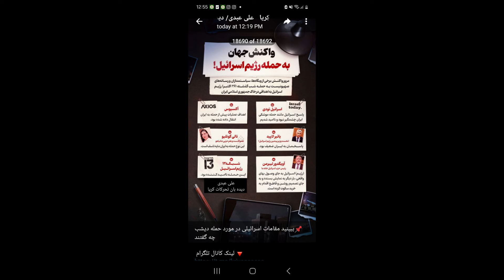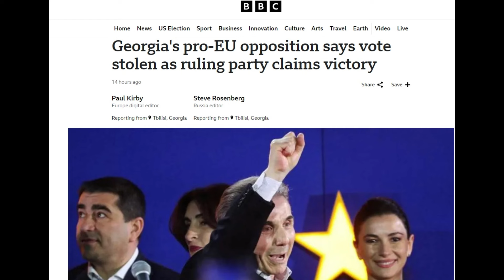بزرگ نمایی اسراییلی ها در تجاوز نظامی به ایران/مذاکرات اسرا در قطربدون حضور حماس و حمایت ایران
با سلام - برنامه راه حل روز یکشنبه 27 اکتبر 2024 برابر با 6 ابان 1403
بعداز 44 ساعت همجنان سکوت معنی دار ترودوی لیبرال و وزیر خارجه جنگ طلبش ملینیا جولی ، در مورد تجاوز اسراییل به ایران در و بی غیر تی نمایندگان فارسی زبان لیبرال مجید جوهری و علی احساسی و نمایندگان محافظه کار مایکل پارسا و گلدی قمری /
اسراییلی ها تلاش می کنند با بزرگ نمایی تجاوز نظامی به ایران ، افکار عمومی اسراییل را راضی کنند این درحالیست که برخی از سیاستمداران اسراییل انرا یک شو و ضعیف دانسته اند / / سخنرانی نتانیاهو و فریاد اعتراضی خانواده اسیر با صدای خفه شو ، انتقاد گالانت از سیاست های نتانیاهو در جنگ و مقابله با ایران ، خود نشان از شکست تجاوز و حمله اسراییل به ایران در روز 3 ابان دارد . /
حمله یک راننده کامیون به ایستگاه اتوبوس نظامیان در شهر اتاوا به کشته شدن یک نفر و زخمی شدن دهها نفر ختم شد. راننده کشته شد . افزایش حملات انتحاری در سراسر اسراییل ، عملا اسراییل را ناامن تر و افکار عمومی را که در خیابان مسلح تردد می کنند ، مضطرب تر کرده است .
خامنه ای در سخنرانی اش گفت نه باید تجاوز اسراییل را بزرگ نمایی کرد یا کوچک کرد ولی باید درسی به اسراییل برای اشتباه محاسبه اش داد که ان را مقامات مسول تصمیم گیری می کنند
ایرانی ها  با پاسخ و یا عدم پاسخ می توانند برای راه یافتن یک کاندید به کاخ سفید کمک کنند . پاسخ تا قبل از انتخابات به نفع دمکراتها نخواهد بود /
ایرانی ها می گویند پاسخ خواهد بود مگر اینکه اتش بس در غزه ولبنان صورت بگیرد .
مذاکرات تبادل اسرا و اتش بس در قطر با حضور ریس سازمان امنیت مصر که اخیرا منصوب شده است و ریس سازمان سیا و رییس سازمان موساد و نخست وزیر قطر ، بدون حضور حماس که همچنان بر مواضع خود قبل از کشته شدن سنوار ، تاکید دارد ، مشارکت نکرده است . ایرانی ها هم بالطبع از موضع انها دفاع می کنند بدون حمایت ایران و حضور حماسی ها که خواهان ، اتش بس کامل ، بازگشت ارتش اسراییل به بیرون ازغزه ، ازادی اسرای فلسطینی ، تقریبا ممکن نیست /
نگاهی به روشنفکران ایرانی که بدلیل سرخوردگی و سانسور در صدا و سیما ، نمی توانند حقیقت میدانی ایران در خاورمیانه را درک کنند و واکنشی عمل می کنند / اشکال در روس ستیری این طیف و طیفی از اصلاح طلبها ،  با توجه به اینکه روسیه دوست ما نیست ولی همسایه ایران هست و دشمن نیست درحالیکه امریکا ، در سالهای اخیر با تحریم و کمک به اسراییل بخصوص در این حملات اخیر که نتانیاهو انرا تایید و تشکر کرد ، اشکار ا با ایران دشمنی کرده است . چین و روسیه ، ممکن است دوست ایران نباشند ولی دشمن ایران نیستند
برای پیروزی در جنگ باید کمریندها را محکم بست و از اشرافی گری و ولحرجی دولتی ها جلوگیری کرد .
تلاش سیا و اتحادیه اروپا برای نا ارامی در گرجستان در انتخابات اخیر و برنده شدن حزب طرفدار روسیه // چرا قفقار برای ایران مهم هست و چرا امریکا و غرب تلاش دارند این منطقه را برای روسیه وایران نا امن کنند

سعید سلطانپور - تورنتو - کانادا